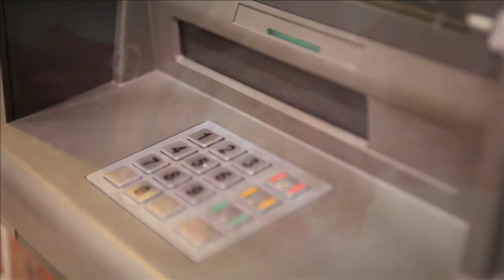Dramaward Presents Shit Don't Change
Chicago music